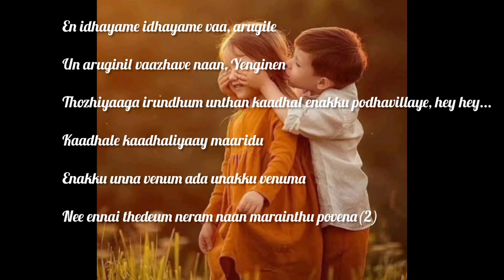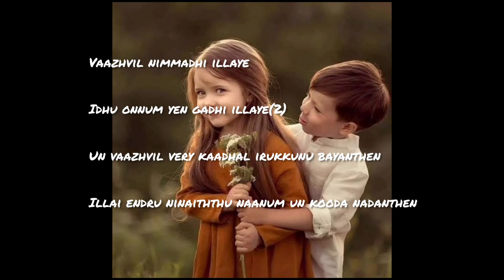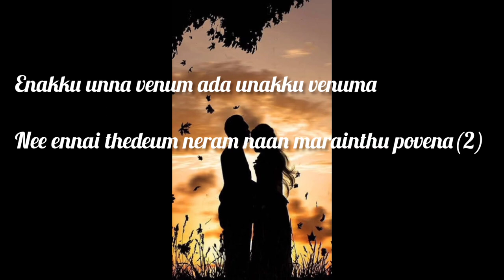En idhayame song | Tamil love song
Music composed by Kevin Rejy Manikkath
Lyrics by Kevin Rejy Manikkath